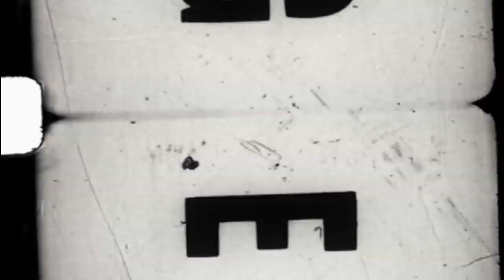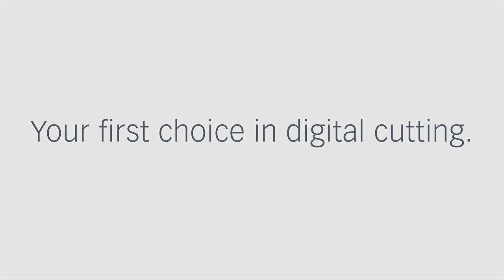Cutting thick foam, G3 with 120 mm beam height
With 120 mm beam height, the G3 is predestined to create packaging. Due to the large clearance height, materials with a thickness of up to 110 mm can be processed.